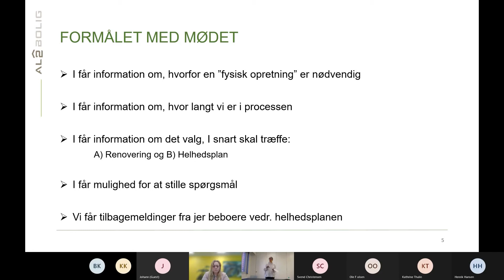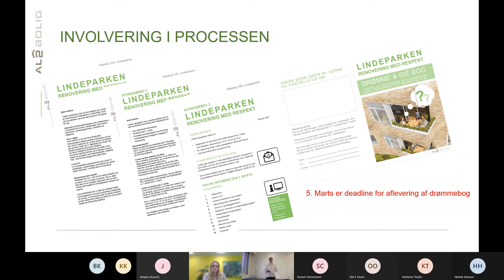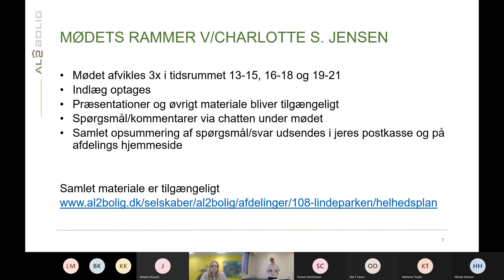Afdeling 108, Lindeparken: Informationsmøde om helhedsplan | Formål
3. marts 2021